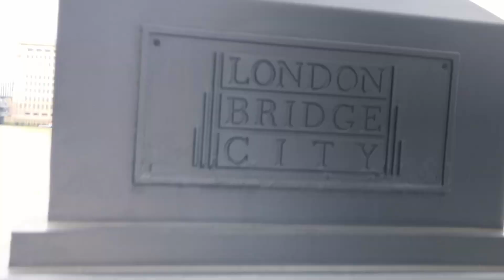You won't be leaving here without a fight !!!!